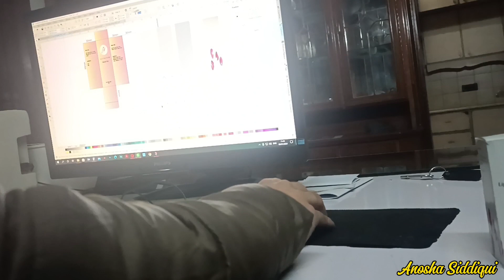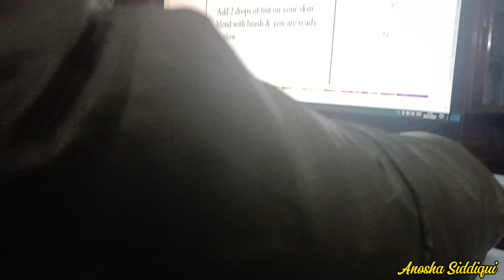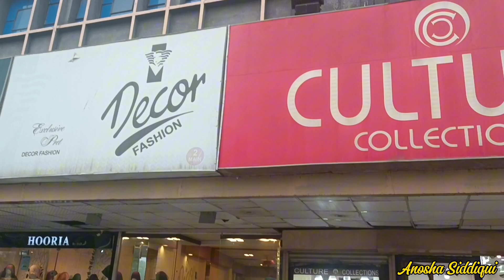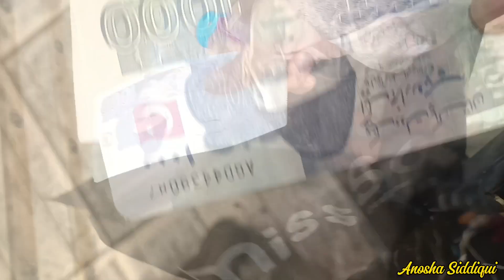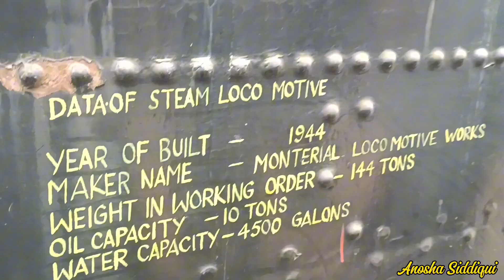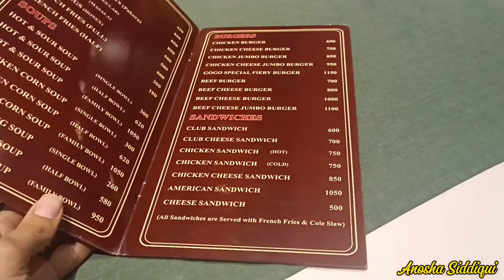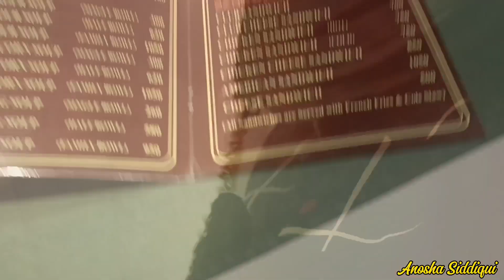Shopping Week || Dinner & Busy days || Daraz Parcels Inbox